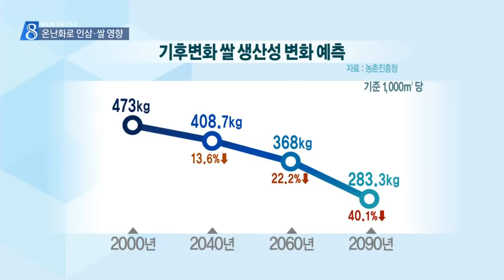[대구MBC뉴스] 온난화..인삼·쌀 재배 위태롭다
내용: 온난화..인삼·쌀 재배 위태롭다 - 김건엽 기자 (안동M)